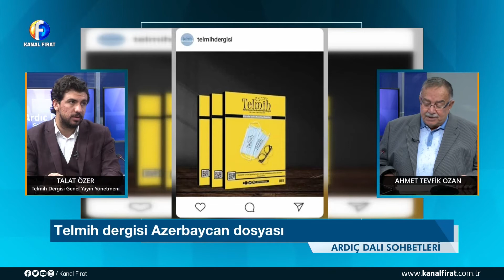Ahmet Tevfik Ozan İle Ardıç Dalı Sohbetleri Talat Özer 19 10 2020